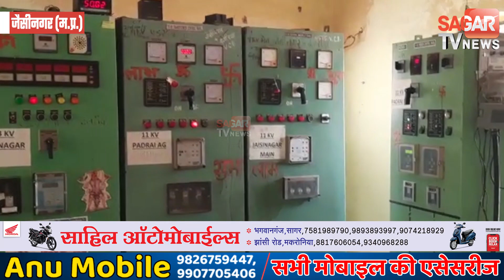सागर-बिजली कर्मियों की हड़ताल से बिजली व्यवस्था बेपटरी,नियमित कर्मचारी 24 घंटे दे रहे सेवाएं